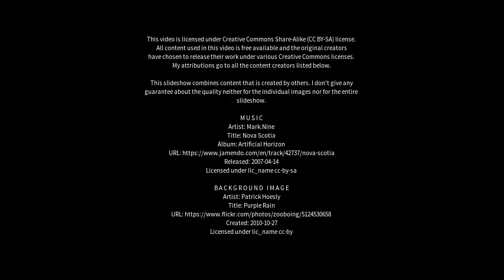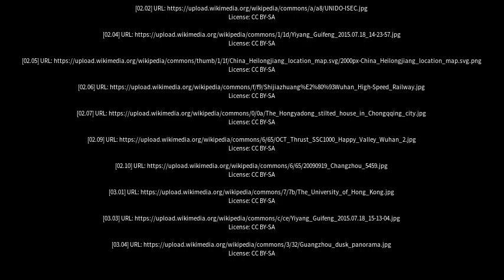Best places to visit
Best places to visit - Yiyang (China) Best places to visit - Slideshows from all over the world - City trips, nature pictures, etc.